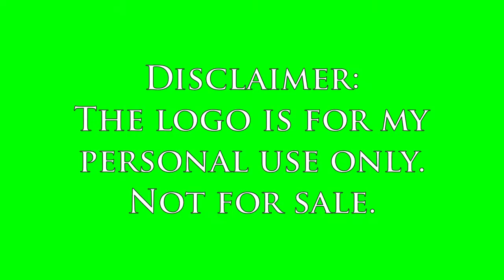DIY Dollar Tree Potholder using HTV and Cricut machine!!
Super easy DIY HTV (heat transfer vinyl) using Dollar Tree Potholder and Cricut machine!!